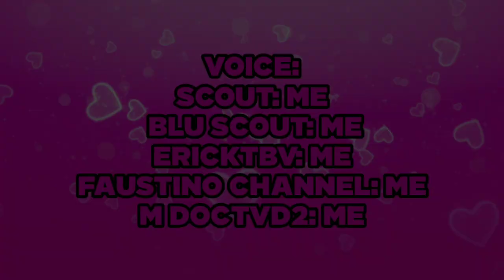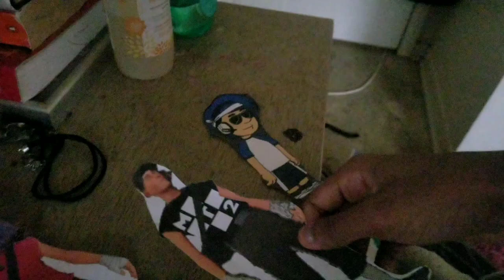Blu Scout Gets Grounded S1 E14: Blu Scout Gets Grounded On Valentine's Day [Valentine's Day Special]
Blu Scout Writes A Mean Valentine's Day Card To Scout And @faustinochannel9178, Blu Scout Gets In Trouble For Writing Mean Valentine's Day Card To Scout And @faustinochannel9178

I Just Wanna Make This, This Audios And Music Are Not Mine, It Belongs To A Original Owners NOT MINE

M DocTVD2 does not condone any bullying or harassment in the comments, to anyone or to myself. They will be immediately removed. Trolls are not welcome here.

No videos were made to intentionally harm or offend anyone. They're meant to be taken as a joke, meme, satire, etc. All my videos are made with KineMaster. Any clips from TV shows, movies, cartoons, songs, or other users are not owned by me.